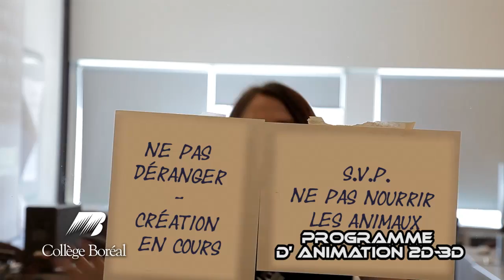animation 2d 3d college boreal